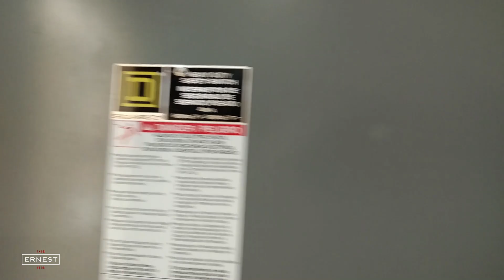Circuit Breaker and Cable Termination | Riyadh KSA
Vlog-002